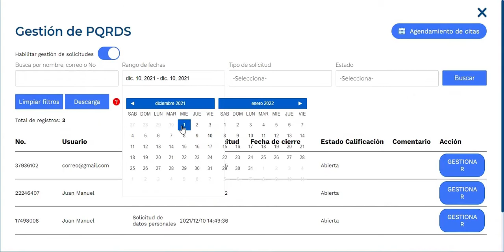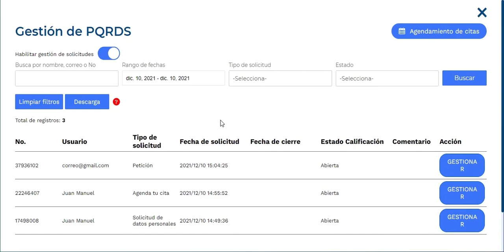Mantener filtros activos en gestión de PQRDS | GOV.CO/Territorial Evolución 4.0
Bienvenido a GOV.CO/Territorial, en este tutorial aprenderás a  Mantener filtros activos en gestión de PQRDS de tu entidad.
Creamos cultura digital con 113 nuevas funcionalidades
La Evolución4.0 de GOV.CO/Terrritorial ha llegado, disfruta de las mejoras
implementadas para perfeccionar nuestro servicio, a continuación visualiza las nuevas
funcionalidades implementadas: